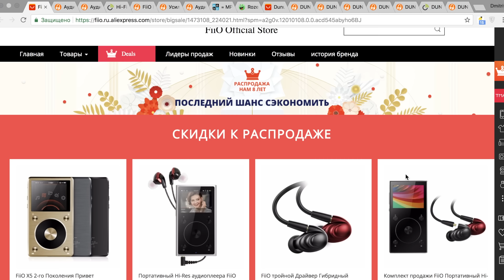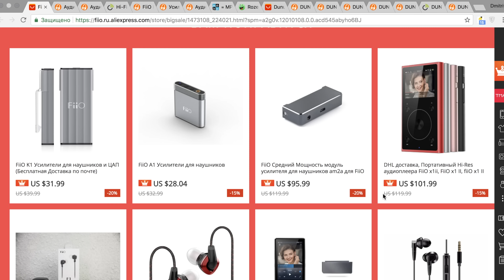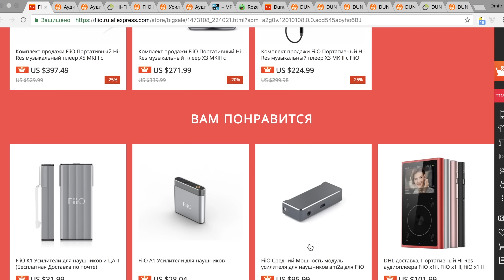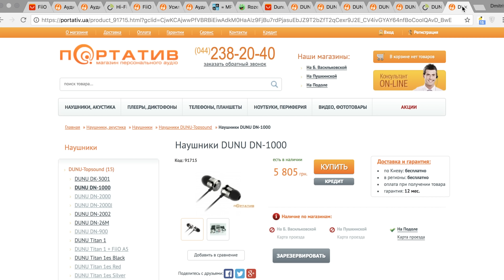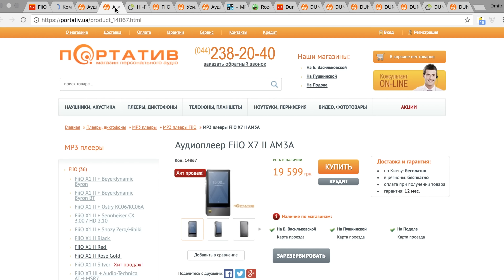ОЧЕНЬ НАДО БРАТЬ! Много Hi-Fi: FiiO и DUNU. Супер скидки, которые мы заслужили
Распродажа на AliExpress предварительно показалась нам, мягко скажем, "не очень", но в момент ее разгара мы начали находить достаточно много вкусняшек. Сегодня максимум аудиофилии головного мозга - распродажа Hi-Fi от FiiO и DUNU

Все средства переводимые вами на наши счета вы переводите по личному желанию. Они будут пущены на развитие проекта.

★ Помощь проекту (WebMoney):
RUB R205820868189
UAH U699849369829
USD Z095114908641